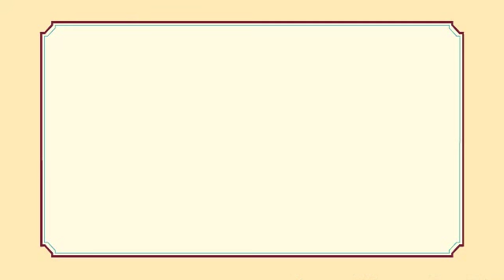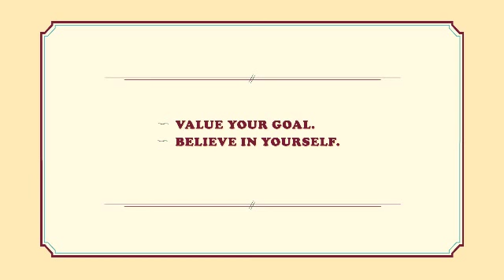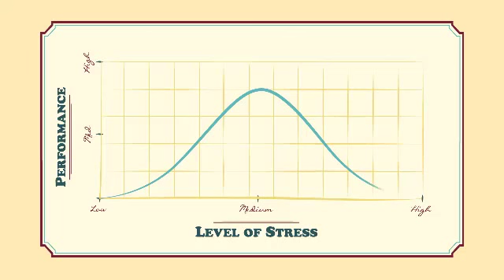Student Well Being with Emily Scanlan Part 1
HSC Coach. University of Newcastle. Student Well Being with Emily Scanlan Part 1